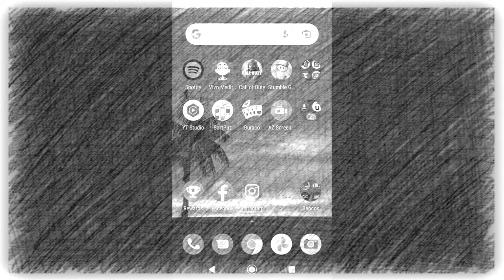Jogo TOP 1 Android (Gratuito) - Stumble guys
Fala galera, nesse video vou trazer um pouco sobre o jogo que atualmente é o mais baixado para ANDROID, é um jogo gratuito e muito similar a FALL GUYS.